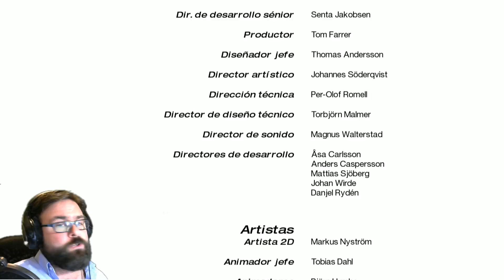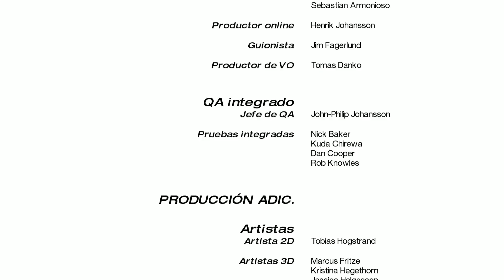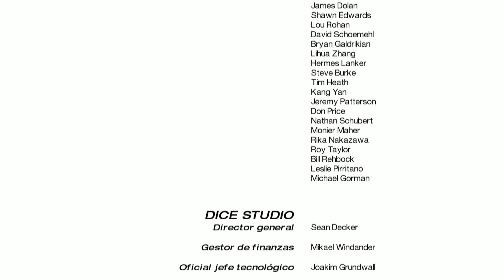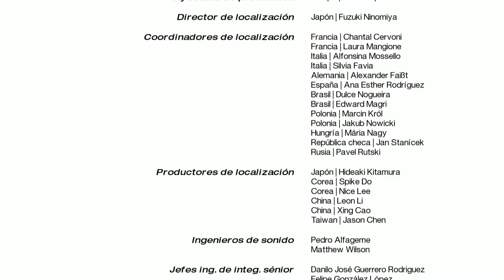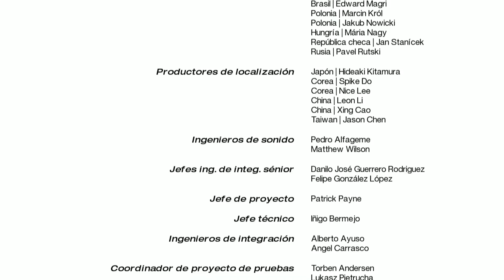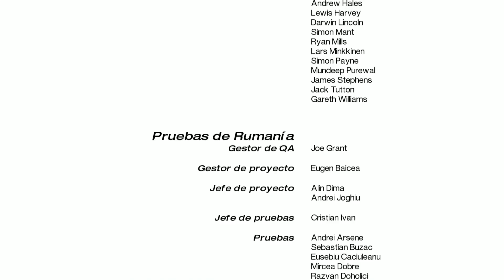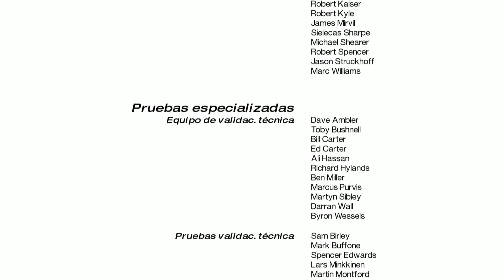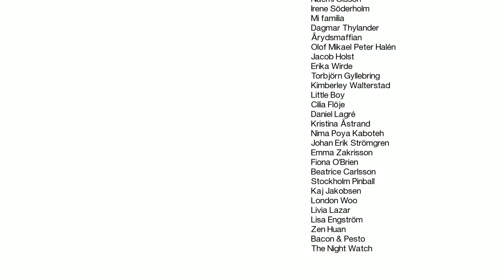MIRROR'S EDGE | LET'S PLAY EN ESPAÑOL | Ep 9 Final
Mi cuenta de Twitter: @Ryotaro61_Games
Para interactuar en Twitter

Bienvenidos a esta  nueva serie del canal, donde ayudaremos a Faith a proteger a su hermana.

Espero que os guste. UN SALUDO MUY FUERTE, MUCHISIMAS GRACIAS Y ADEU

PD: Perdonad por las franjas negras. Se ve que cambié la calidad de la grabación y no me di cuenta.

1º Mis vídeos no pretenden ser guías. Tan solo son mis vivencias practicando mi mayor hobby. LOS VIDEOJUEGOS.

2º Se que la mayoría de vosotros sereis mejores jugadores que yo, pero esta es mi partida y yo marco los tiempos. NO me parece justo que me digan como tiene que ser mi experiencia, por ello mismo no le digo a nadie como tiene que jugar,

3º Como no soy un cazalogros/trofeos (solo los básicos) no pasa nada si no me termino el juego al 100%. Tan solo intento pasarmelo bien jugando y que vosotros hagais lo mismo viendo mis vídeos.

4º No me gustan los TROLLS. Si no te gusta mi forma de jugar y crees que es una pérdida de tiempo ver mis vídeos, por favor deja de verlos. Tienes mil canales mas serios que yo donde te puedes sentir realizado o encontrar las soluciones de forma mas rápida y optimizada. Así que existe cualquier comentario que no proceda, este será borrado. Y si veo alguna impertinencia no dudaré en expulsar a dicho usuario.

5º Con el punto 4, no quiero decir que no acepto consejos. Todo lo contrario, cualquier crítica productiva será bienvenida.

GRACIAS

NUEVA SERIE! Mirror's Edge! El Cojo Madafaka! Capitulo 1!
Mirror's Edge (PC) speed run [0h 57m 32s] single segment
MIRROR'S EDGE gameplay COMPLETO
Mirror's Edge Gameplay Walkthrough - Part 1 - A MAJESTIC CLASSIC!! (Xbox 360/PS3/PC Gameplay HD)
MIRROR'S EDGE IN THIRD PERSON? HILARIOUS GLITCHES! (Mirror's Edge 3rd Person)